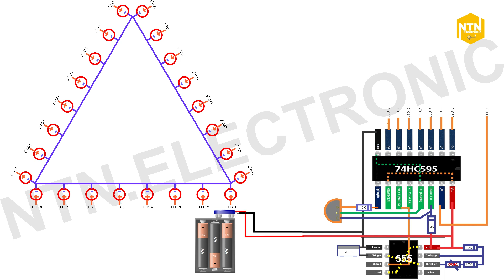[NEW] Hướng dẫn làm led chạy cực đẹp mới nhất 2022 (How to make LED chaser light) LED #555